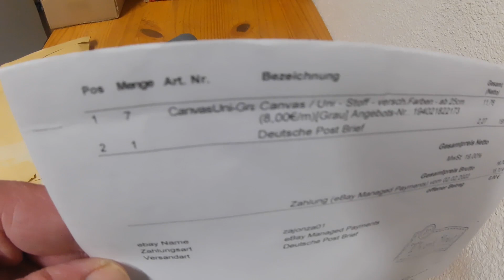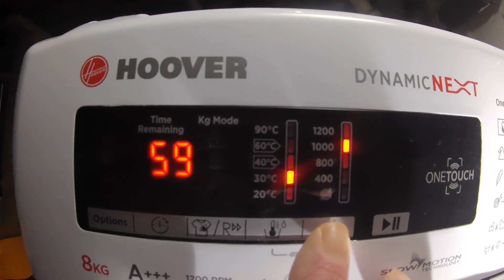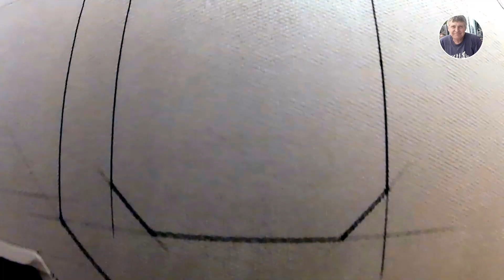Baumwolle statt GFK - XPS Beschichtung für DIY Bike Camper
Hallo Bike Camper Selbstbau-Freunde.
Da der Aufbau des Fahrrad Wohnwagens so leicht wie möglich werden soll, werden die Styrodur Platten mit Baumwolle anstatt mit Gfk beschichtet. Die bisher gesammelten Erfahrungen mit dieser Naturfaser-Beschichtungsmethode und ein paar Dinge, die man besser nicht machen sollte, zeigt das Video.

Zuerst habe ich das D3 Holzklebeverfahren natürlich an kleineren Bauteilen ausprobiert. Die Auswertung der Festigkeitstests, das zu erwartende einzusparende Gewicht im Vergleich zu GFK, und die abschließende Oberflächenbeschichtung mit wasserbasierender Farbe wird im nächsten Video gezeigt.

Für alle Selbstbauer, die es interessiert, hier neben dem Video mein kurzes Zwischenfazit zur Verwendung von D3 Holzleim in Verbindung mit Baumwolle und einem Bügeleisen zur Beschichtung von XPS-Platten:

Pro:
- leichter, schneller und sauberer zu verarbeiten als Epoxidharz bzw. GFK
(vor allem an den mit GFK oft schwierigen Ecken und Kanten funktioniert die ganze Geschichte mit Baumwolle relativ problemlos)
- viel preiswerter (man kann je nach Naturfaser-Stoffart bis zu 80% der Kosten im Vergleich zu Glasfaser verstärktem Kunststoff einsparen.
- man ist bei der Verarbeitung Temperatur-unabhängiger, was vor allem in der kalten Jahreszeit ein nicht zu unterschätzender Vorteil ist.
- man hat quasi in einem Arbeitsgang eine für den Farbauftrag geeignete Oberfläche
- die Haptik ist natürlicher - die Oberfläche der beschichteten Flächen fasst sich angenehmer an als Kunststoff
- was ich bisher zur Gewichtseinsparung sagen kann: bei sorgfältiger Arbeitsweise lässt sich etwa 30% Gewicht sparen - die Belastungstests stehen allerdings noch aus und Gfk im Vakuumverfahren ist ja an sich schon leichter als das simple laminierte Gfk, wie ich es hier praktiziert habe.

Contra:
- Die Beschichtung von Styrodur mit Naturfaser und wasserfestem Holzleim eignet sich am ehesten/besten zum Schutz von Oberflächen und für statisch weniger anspruchsvolle Bauteile - sind punktuell starke Biegebeanspruchungen bzw. hohe Scherkräfte zu erwarten, sollte man eher GFK verwenden oder eine Kombination aus beiden Methoden ins Auge fassen. (ich werde beispielsweise im Bereich der Türscharniere von innen auf alle Fälle zusätzliche Verstärkungen aus Gfk verwenden) Auf jeden Fall sollte man bei allen kniffligen Anwendungsfällen vorher einige Proben bzw. Test's durchführen. Mehr zur Auswertung der Belastungstests im nächsten Video.

Wie immer: das sind meine persönlichen Erfahrungen, ich bin weder allwissend noch erhebe ich Anspruch auf Vollständigkeit.
Natürlich bin ich immer offen für eure Erfahrungen, FaWoWa-Tipps, Anregungen und Fragen und freue mich wieder sehr auf eure Hinweise & Kommentare...

Viel Spaß mit dem Video und bis zum nächsten mal...

Für alle, die den ersten Selbstbau Teil mit Plan und Maßangaben noch nicht gesehen haben, hier noch der Link zu #1 der DIY Bike Camper Serie: